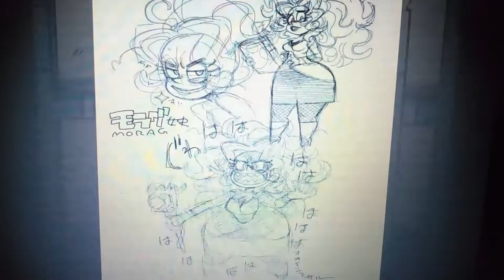The Loud house, Morag tribute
the Witch of Loch Loud
August
will be 1 year of the Loud house movie
Agosto
 será un año del estreno de the Loud house movie.

coming soon, Loud ancestors.